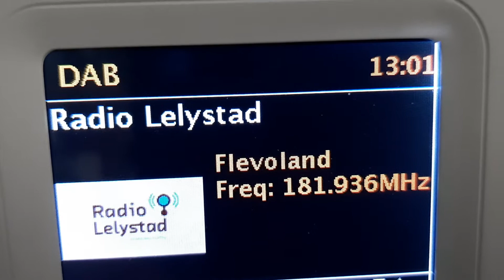2021Nov10th HOL DAB+ 6A R. Lelystad NEW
Nadat de FM zender 90.30MHz off-air was, doordat er geen netspanning meer was in het gebouw, is de zender overgestapt naar DAB+